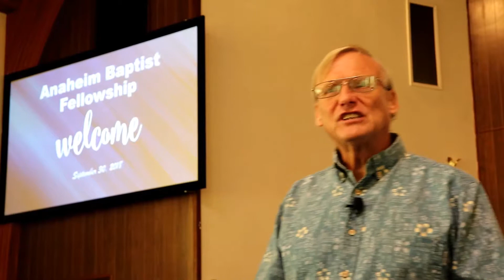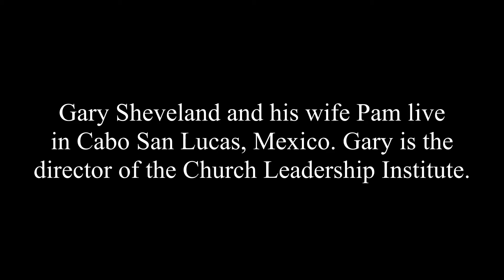A Unique Scripture Flow Sermon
Gary Sheveland preached this past Sunday at Anaheim Baptist Fellowship. This short Scripture sermon is a unique blend of about 70 verses put together to form one theme. Gary and his wife Pam, missionaries in Mexico, are the leaders of the Church Leadership Institute of Mexico.